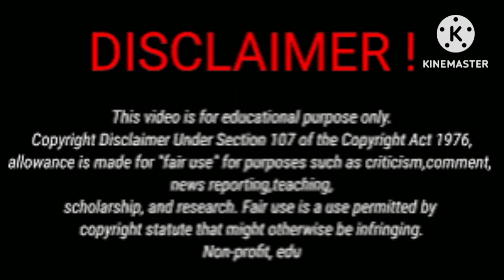Damien Prince Vs Funny Mike Vs Rayssa(The Trench Family) Vs Brooklyn QueenVs Dez2Fly Lifestyle Comp